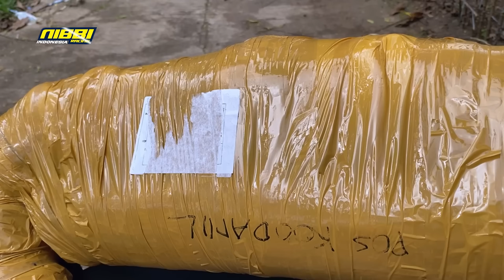SANGAR‼️RENBO KETEMPELAN COBRA | REVIEW KNALPOT NINJA 150R by NXL RACING